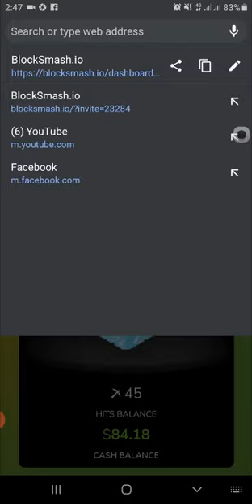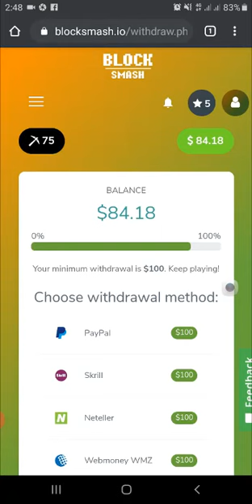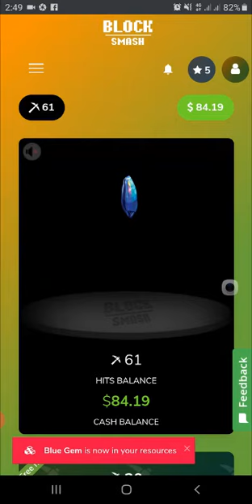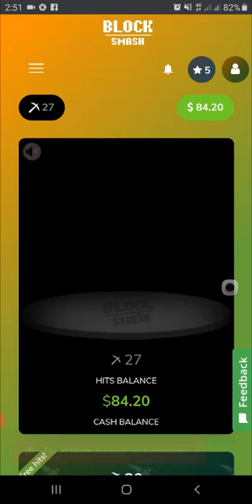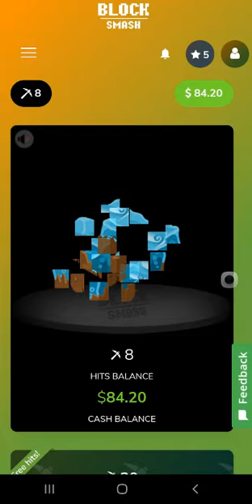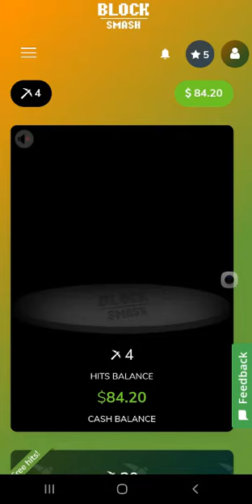মোবাইল দিয়েও অনলাইনে আয় করা সম্ভয়। Online Income on Mobile From Blocksmash.io দিয়ে। Jakir 247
you quality tech tutorials, tips & tricks and gadget reviews in Bengali.